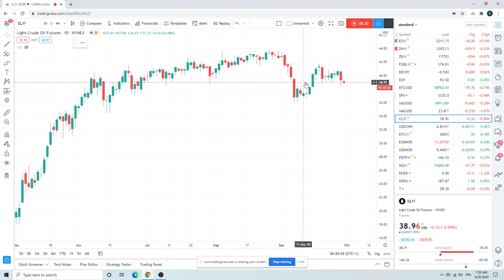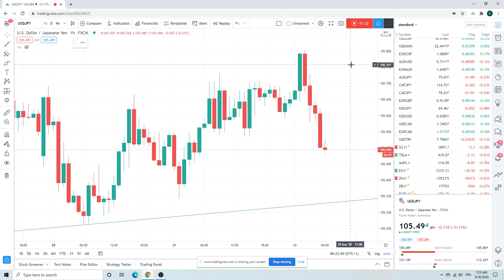FOREX TRADING Morning Call Sept30 (USDJPY, EURUSD, EURAUD) institutional view for individual traders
Risk off today
SPX/ES/ES_F & USDJPY says Biden won
EURUSD has turned
AUDUSD won't chase
EURAUD key technical levels
USDCAD market is short, stops above
Gold bid
FixedIncome not yet ...